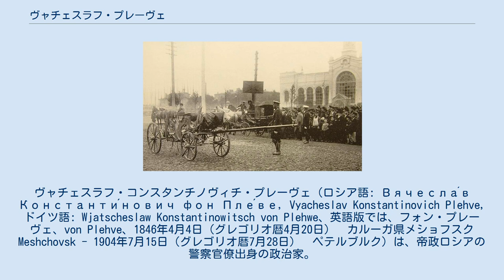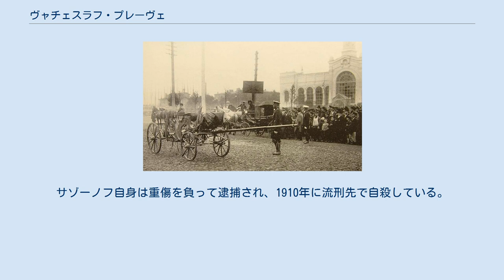ヴャチェスラフ・プレーヴェ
在ポーランド・ロシア人
ヴャチェスラフ・コンスタンチノヴィチ・プレーヴェ（ロシア語: Вячесла́в Константи́нович фон Пле́ве, Vyacheslav Konstantinovich Plehve, ドイツ語: Wjatscheslaw Konstantinowitsch von Plehwe、英語版では、フォン・プレーヴェ、von Plehve、1846年4月4日（グレゴリオ暦4月20日）　カルーガ県メショフスク Meshchovsk - 1904年7月15日（グレゴリオ暦7月28日）　ペテルブルク）は、帝政ロシアの警察官僚出身の政治家。
ツァーリズム下の保守反動政治家の一人。
 プレーヴェ（ドイツ語: Plehwe, ロシア語: Пле́ве）家は西プロイセン、東プロイセン、ロシアなどに住むドイツ系の家系。
コンスタンチン・プレーヴェとロシア系のイェリザヴェータ・ミハイロヴナ・シャマーイェヴァとの間に生まれる。
プレーヴェ家の宗教はルター派であったが、宗教はロシア正教会に属した。
 モスクワ大学で法学を学んだ後、1867年に検事補となる。
司法省でいくつかのポストを勤め、1881年、皇帝アレクサンドル2世の暗殺事件捜査を担当し、内務省に移り警察局長に就任し、オフラーナの管理にも当たった。
1884年にドミトリー・トルストイ内務大臣の下で内務次官。
1902年、暗殺されたドミトリー・シピャーギンの後任として、内相に就任する。
 プレーヴェは知的であったが、無慈悲なまでに厳格な性格であり、反ユダヤ主義者、保守反動政治家として振舞った。
政治的情報の収集に精力的に動き、多数の革命家や穏健な改革派に致命的な打撃を与えた。
内相就任直後、ハリコフ県・ポルタヴァ県の農民蜂起を弾圧。
農民法改正のための編纂委員会を省内に組織し、土地私有制を導入して土地問題を扱うための地方委員会を設置するなど中央集権を堅持しながら農村改革を実施した。
しかし、同様に農村の経済問題を担当したセルゲイ・ヴィッテと反目。
加えて一連の改革はゼムストヴォに地盤を持つ地主貴族の反発を招き、これが1903年にキシニョフでのユダヤ人に対するポグロム煽動を招いた（キシナウ・ポグロム）。
また対外的には対日強硬派であり日露戦争開戦を主張、開戦反対のヴィッテと対立した。
 プレーヴェ暗殺後の現場写真。
馬車が爆弾により破壊されている 結果、プレーヴェは革命家達のテロの標的となり、1903年と1904年に、社会革命党戦闘団（戦闘団の指導者は、エスエル幹部で警察のスパイでもあったエヴノ・アゼフであったが）によって暗殺未遂事件が起きている。
そして1904年7月28日、サンクトペテルブルクで馬車に乗っていたところをエスエル（社会革命党）のエゴール・サゾーノフに爆弾を投げ込まれて暗殺された。
その死は、テロリズムに反対していた人々からも歓迎されたという。
サゾーノフ自身は重傷を負って逮捕され、1910年に流刑先で自殺している。
 プレーヴェ暗殺後、ツァーリ政府は、穏健派のスヴャトポルク＝ミルスキー公爵を後任の内相とした。